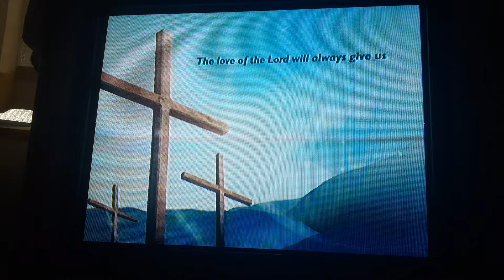GMA Holy Week Reminder w/ Sponsor TVC 2020